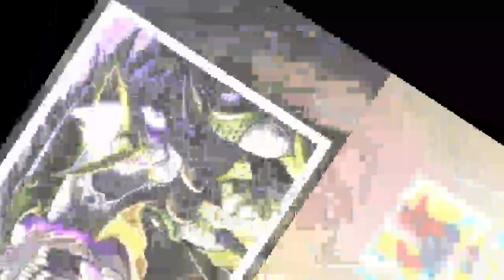龍珠超：沙魯要是復活，藉助悟空和弗利薩的細胞，可以達到天使水準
龍珠中，格羅博士為了給自己的孩子報仇，於是一直潛心製造人造人。但是普通的人造人根本不是孫悟空的對手，於是有了終極人造人的策劃。只不過製造終極人造人需要花費很長的時間，還沒有完全就放棄了。但是，終極人造人的計劃並沒有因此停止，一直由一台計算機在進行著。